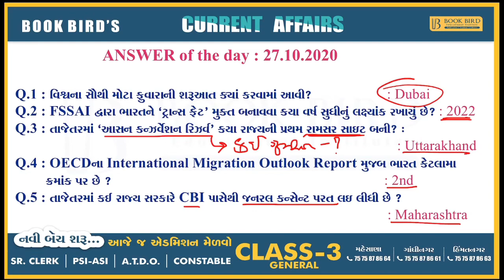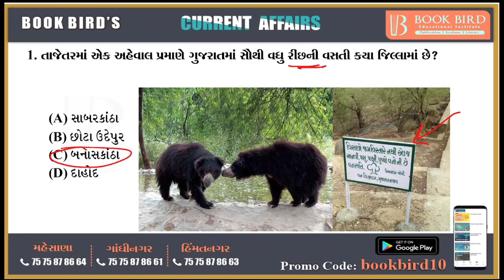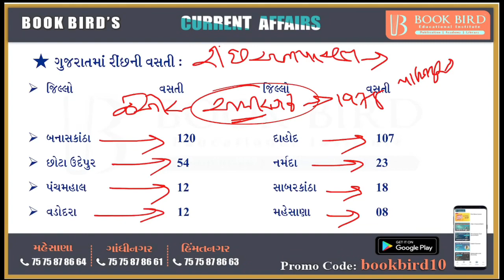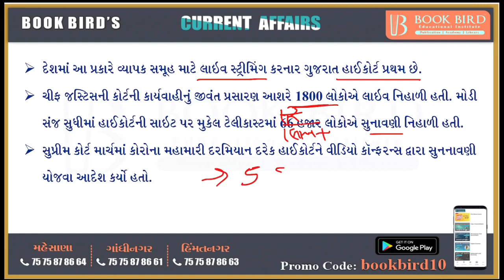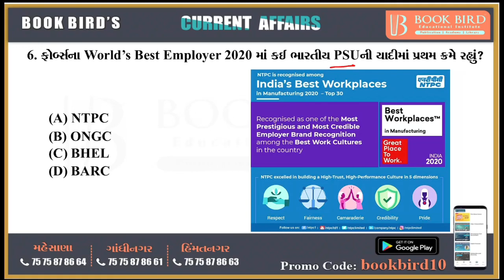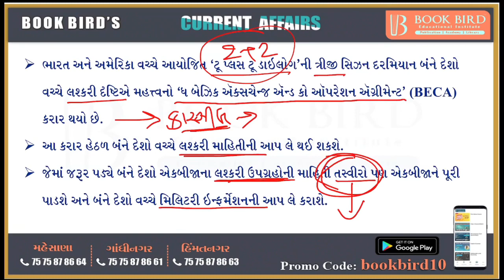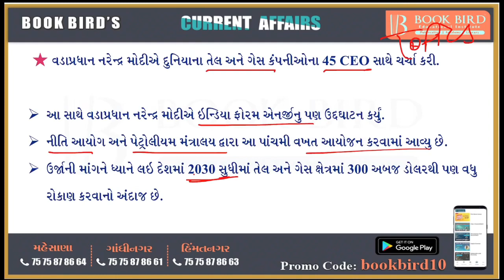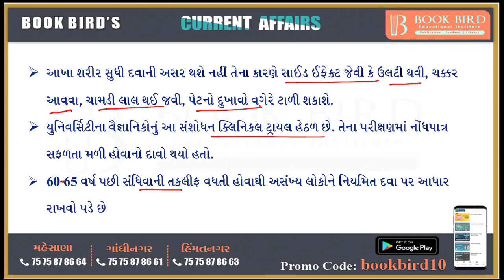28-10-2020 Daily Current Affairs | Book Bird Academy | Gandhinagar